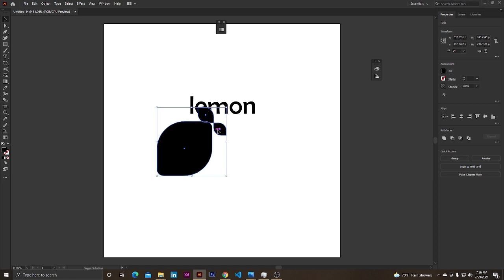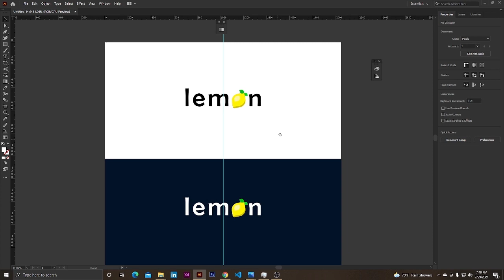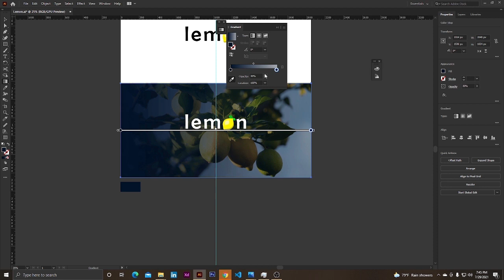Lemon logo tutorial for beginner